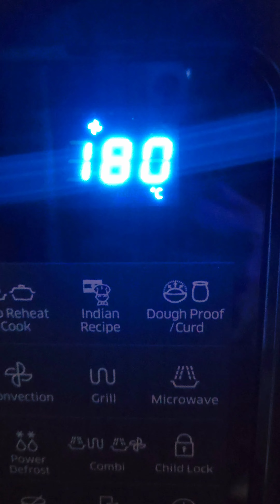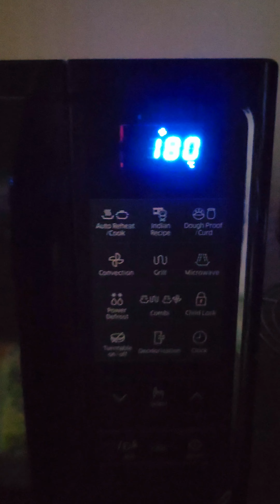आज घर पर बनाया मीठा पाव ओवन में | Sweet Bun | Easy Maska Bun Recipe | How to Make Sweet Bun in oven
Ingredients:-

Castor Sugar 3-4 tsp
Salt
Water
Milk powder 2-3 tsp / Milk 1/2 cup
Tuti footi 1-2 tsp

Bun Maska
Buttery Bun Maska
Streeetfood Maska Bun
Cheesy Bun Recipes
Sweet Bun Maska
How to Make Maska Bun
Mini Sweet Bun
Bun Maska At Home
How to use Microwave Oven
Easy Microwave Recipes